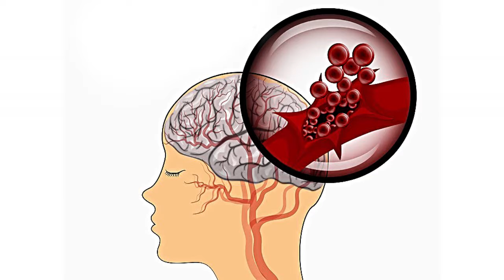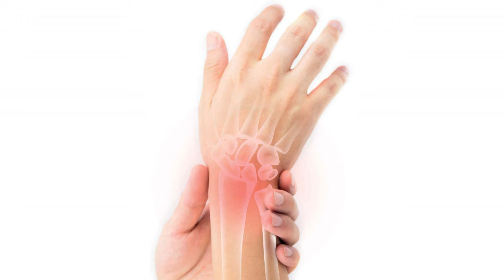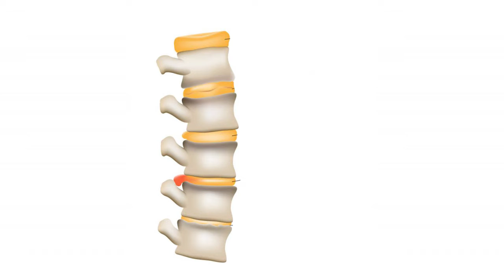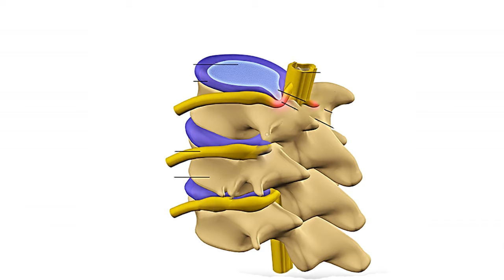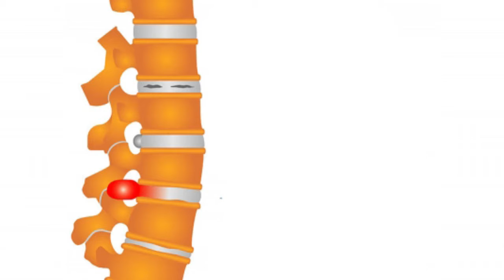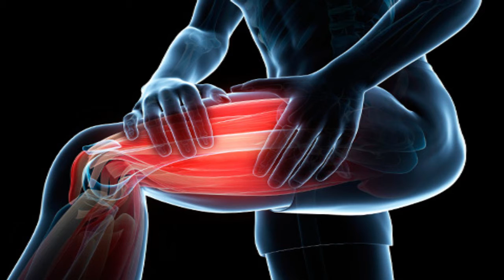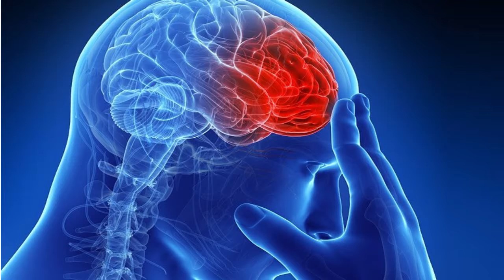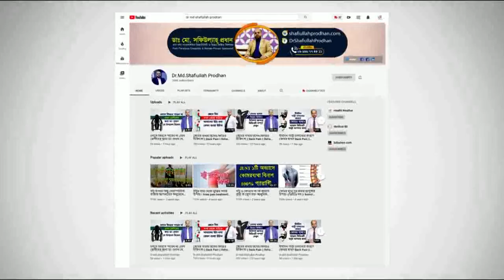বাত ব্যথা সম্পর্কে যেসকল বিশেষ তথ্য ও মুক্তির উপায় বললেন বিশেষজ্ঞ ডাক্তার || Bat Batha